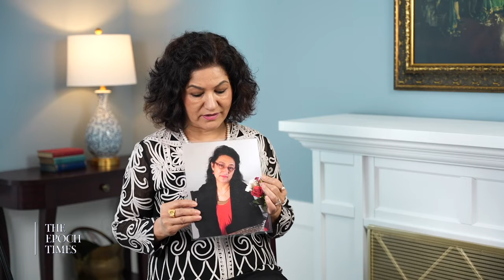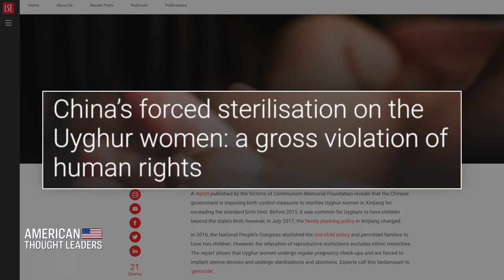[CLIP] My Sister’s Abduction: Rushan Abbas on the CCP’s Tactics to Control the Uyghur Diaspora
🔵 $1 for 2 months - Try EpochTV Today!

"I realized the Chinese government did this to intimidate me…to silence my voice. I didn't want them to have that kind of power."

Just days after Rushan Abbas spoke at a Hudson Institute panel about the Uyghur genocide, her sister was imprisoned in China. She was sentenced to 20 years.

But Rushan says she won't be silenced.